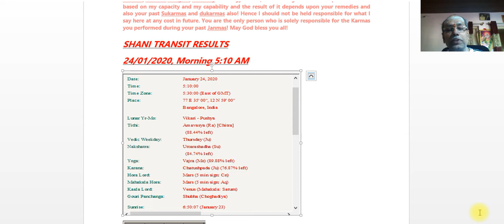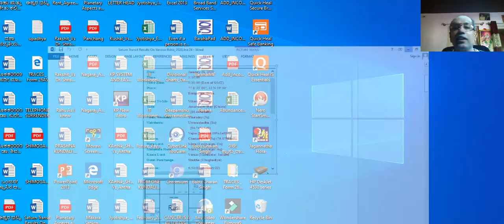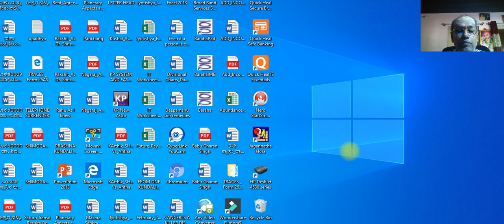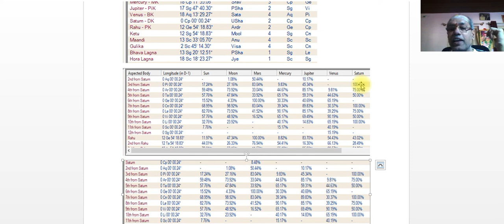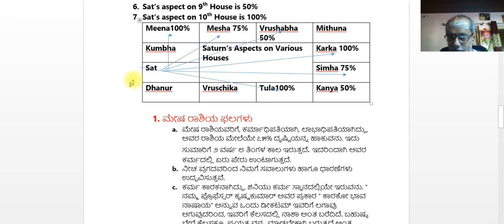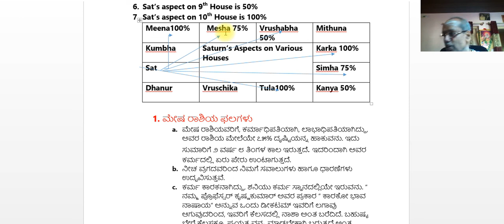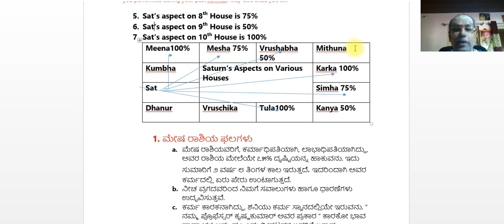ShaniGochara2020 Tula Rashi